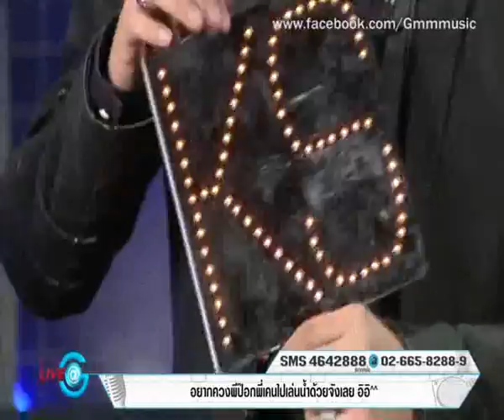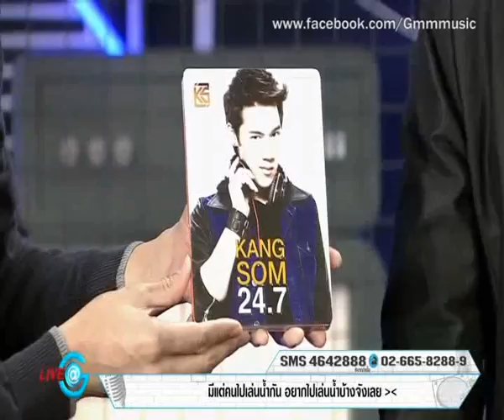รักแท้ในใจเธอ กับ แกงส้ม ธนทัต ที่ Live@G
พูดคุยกับ แกงส้ม ธนทัต ซิงเกิ้ลใหม่ "รักแท้ในใจเธอ" พร้อมแฟนคลับตามให้กำลังใจแน่นสตูดิโอ Live@G